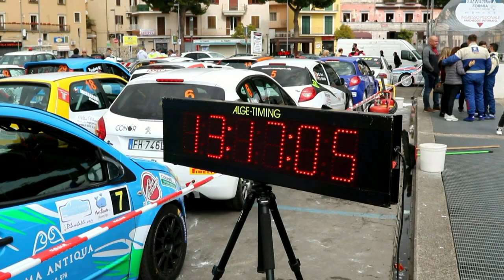IANNACCONE NATALE-DI IASI ANTONIO esterne 1° RALLY CITTA' DI FORMIA 2019 by TOP VIDEO